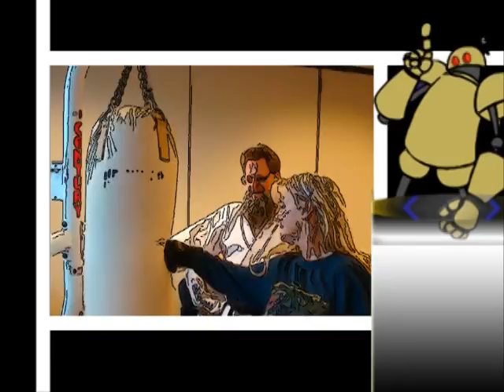Woman's Self Defense Comic